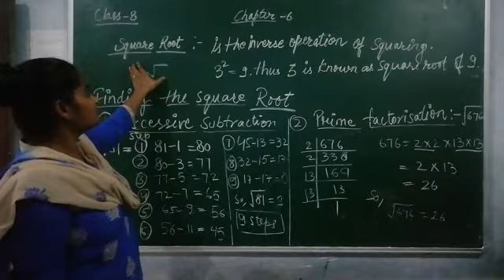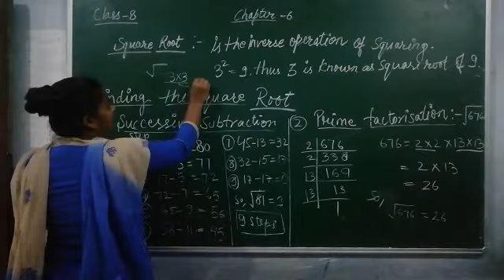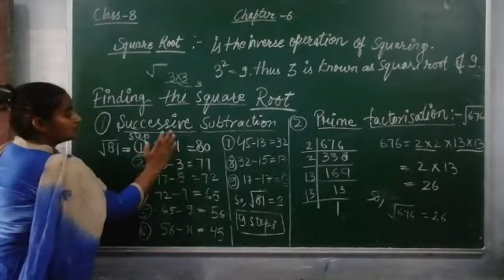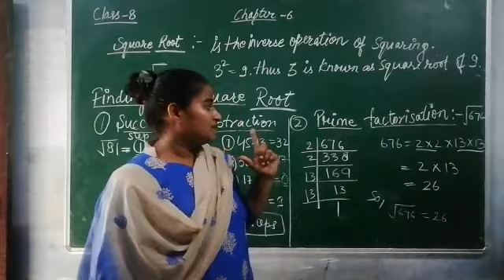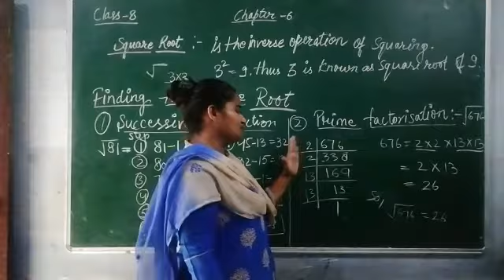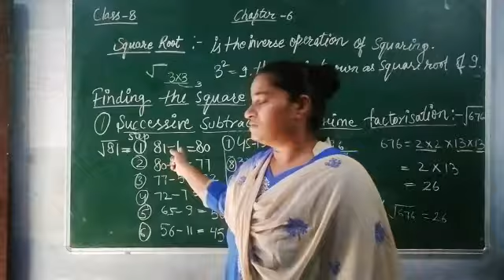Class 8 : Chapter 6 Square Root